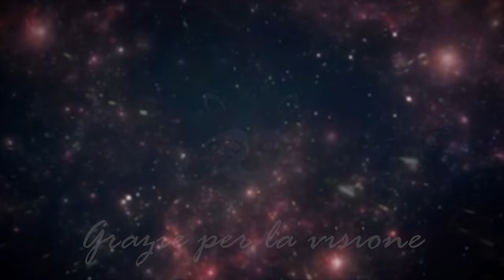Il Miglior Souls-Like A Cui Non Hai Mai Giocato (ma che amerai)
Hanno crocifisso Gesù perché diceva la verità, ebbene anche io verrò crocifisso per la colpa delle mie volizioni (vengo a farti compagnia Sabaku 🗣️🗣️✝️).

Crediti:
-   Canzone: "Red Saturday" di "Shan sd Audio"
-   Gioco: "Hellpoint" by "Cradle Games"

TAG

“Hellpoint takes the horrific, sci-fi style of H.R. Giger and smashes it into the Dark Souls formula. Certainly up there in my favorite Soulslikes. If Dark Souls were set in space, it would be Hellpoint” Hellpoint è un RPG oscuro e impegnativo ambientato in un universo fantascientifico ricco di atmosfera in cui il confine tra scienza e occulto è sottile. La stazione Irid Novo, un tempo l'apice glorioso dei traguardi umani, è ora devastata, completamente invasa da entità interdimensionali malvagie e dominata dalla volontà di malvagie Divinità cosmiche. Tu sei una creatura dell'Autore criptico, creata e inviata per indagare su Irid Novo per comprendere la serie di eventi diabolici che hanno portato all'incidente noto come La Fusione. Hellpoint è un RPG d'azione dall'atmosfera horror fantascientifica. Combatti creature orribili e potenti Divinità cosmiche. Se la sfida è troppo difficile, gioca con un amico in coop locale od online. Dark Souls è un videogioco di ruolo d'azione dark fantasy sviluppato da FromSoftware. Precedentemente conosciuto con il nome in codice Project Dark, è il successore spirituale di Demon's Souls. Due sequel sono usciti, mentre una versione rimasterizzata intitolata Dark Souls Remastered. Elden Ring è un videogioco action RPG sviluppato dalla software house giapponese FromSoftware. Il videogioco, diretto da Hidetaka Miyazaki, è stato realizzato in collaborazione con George R. R. Martin, autore statunitense di fantasy noto soprattutto per Il Trono Di Spade, il quale ha contribuito alla realizzazione della storia, ai retroscena e alla mitologia del gioco. Elden Ring ha vinto numerosi premi per il miglior gioco dell'anno, rendendolo anche uno dei giochi più venduti di tutti i tempi. Un'espansione del gioco, intitolata Shadow of the Erdtree.